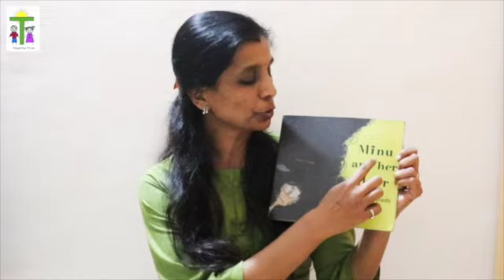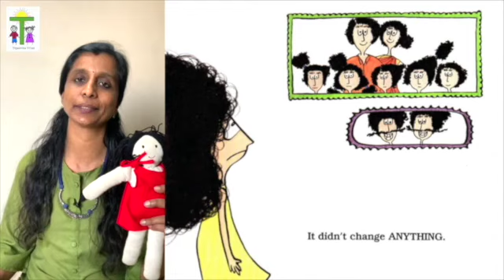Minu and her hair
This video has been made for 3-5 year old children and their caregivers.
About the video:

“Minu and Her Hair”,  a read-aloud story video is all about children developing self-love and acceptance for who they are, no matter their appearance, colour, dress etc. The book, written by Gayathri Bashi and published by Tulika Books, has beautiful illustrations of Minu’s mother, father, grandmother trying to tame Minu’s curly hair to look “normal” but her grandfather is not concerned about Minu’s hair and loves and accepts Minu as she is. The story, narrated by our Tejasvita teacher Bindu Ajay, has a catchy song at the beginning and an interesting colourful quilling paper activity at the end.
The activity explores various ways in which quilling paper could be explored  to make curly hair, straight hair,short hair, long hair or combination of all! This tactile activity involves rolling of paper, cutting and sticking which is an excellent way to make children experience and learn many artistic skills in the process. In addition, appropriate structures to aid English comprehension makes this video suitable for English language learners.

Credits:
Storyteller: Bindu Ajay
Video Editor:Gayatri Tirthapura